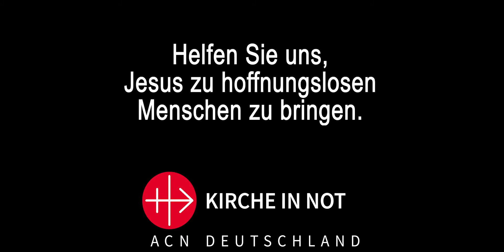Brasilien: Die Gemeinschaft Shalom setzt sich mit Unterstützung von "Kirche in Not" für Familien ein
"Kirche in Not (ACN)" unterstützt jedes Jahr Hunderte von Projekten in Brasilien. Die Shalom-Bewegung ist einer unserer Partner.
Wir sehen, dass der Analphabetismus an diesem Ort immer noch sehr hoch ist und auch die Nichterwerbstätigkeit der Menschen sehr hoch ist.
Die Gemeinschaft arbeitet mit extrem gefährdeten Familien. Sie leiden nicht nur wegen Armut, sondern auch wegen der sittlichen Situation,
die Missbrauch und sexuelle Ausbeutung von Kindern einschließt. Gerade die Jungen fangen sehr früh an, Drogen zu konsumieren,
Mädchen werden schwanger, und auch die Zahl der Teenagerschwangerschaften steigt. Sie arbeiten auf zweierlei Weise, sowohl in der Dimension der Evangelisierung - indem sie die Begegnung der Menschen mit Jesus zu fördern versuchen - also auch in einer sozialen Dimension. Das Ziel der Shalom-Gemeinschaft ist es nämlich, die Würde der Kinder Gottes wiederherzustellen.